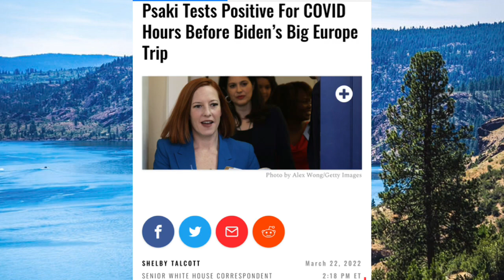God Says; Every Time You See World Players Come Fourth Know This… | Jesus Is Coming SOON!!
XOXO Lakeisha